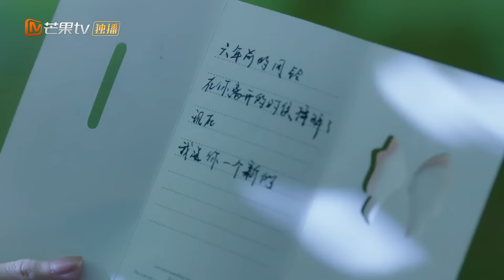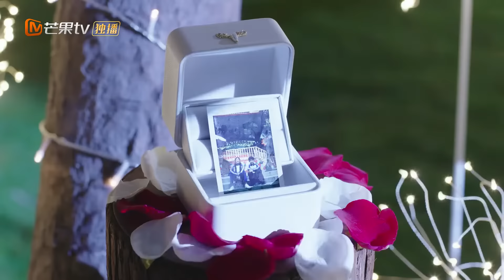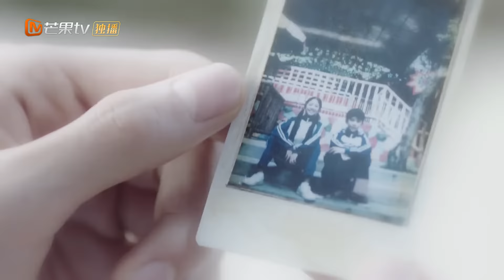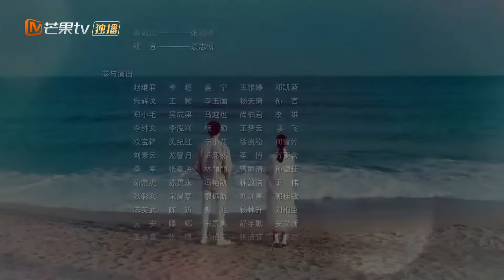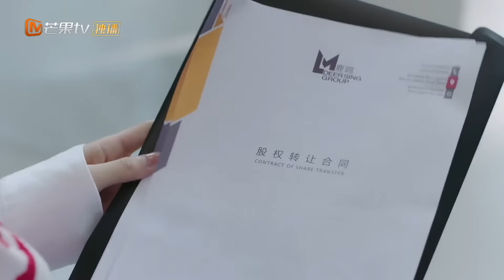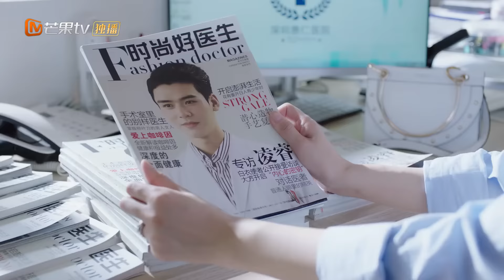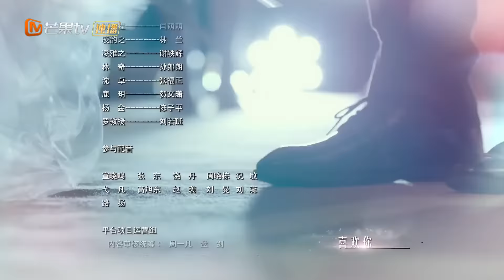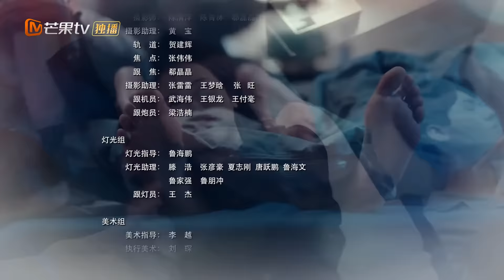| ابدأ مجدداً Begin Again | الحلقة 35 | MangoTV Arabic